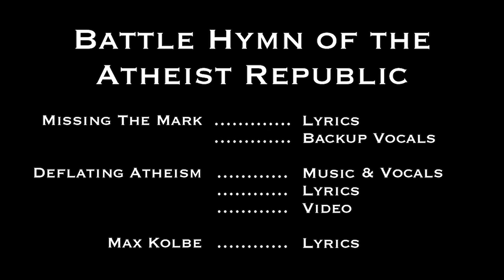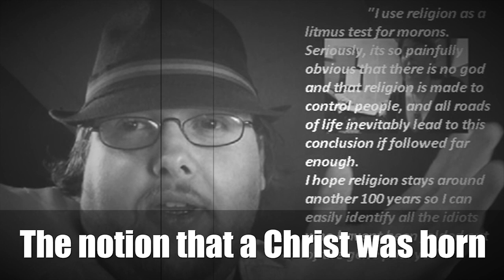Battle Hymn of the Atheist Republic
A hymn for the YouTube atheists fighting a hopeless battle against age and irrelevance.